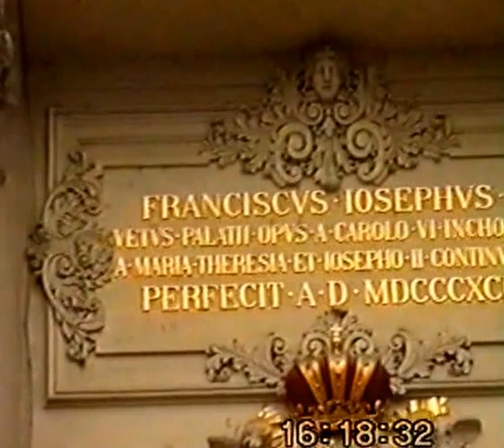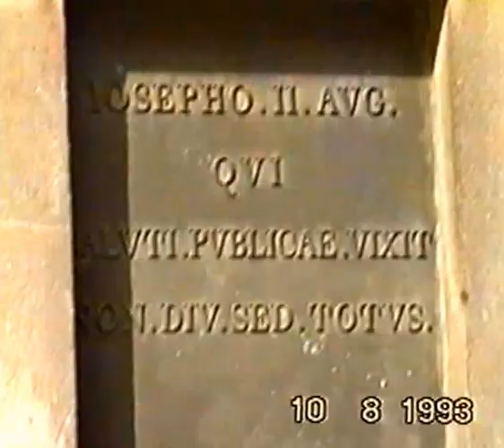Vienne en Autriche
La ville est située en plein cœur de l'Europe centrale, dans le bassin de Vienne. Elle se trouve dans une position de carrefour en plein cœur de l'Europe centrale. Traversée par la Vienne qui a donné son nom à la ville et surtout par le Danube, des collines (qui marquent les contreforts des Alpes) bordent la ville à l'ouest. La vallée du Danube et le relief plus plat de l'est offrent un accès à la Grande plaine hongroise. Le massif des Carpates commence également à proximité au nord et à l'est. A l'échelle des capitales européennes, Vienne est située à 1 243 km de Paris, à 651 km de Berlin et à 1 112 km de Bruxelles. Vienne est un carrefour de communications, à 70 km de Bratislava, à 250 km de Budapest, à 400 km de Prague et de Munich.